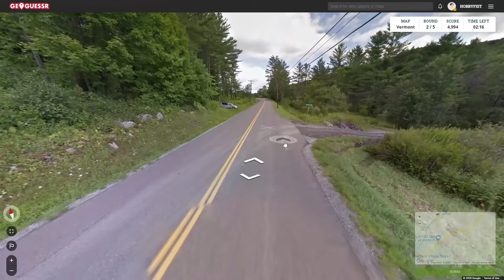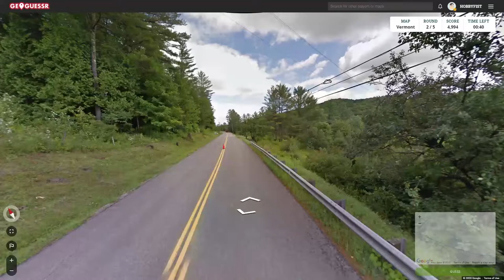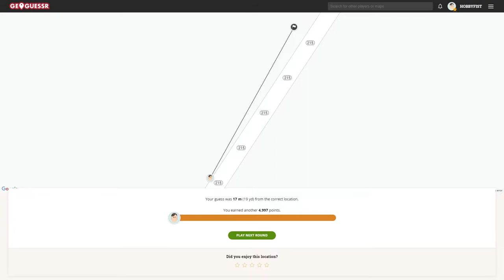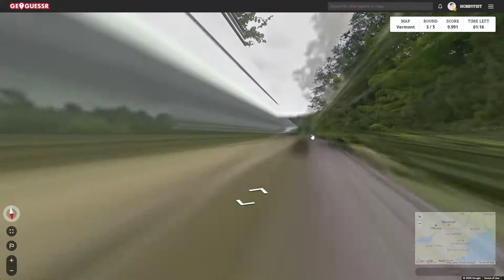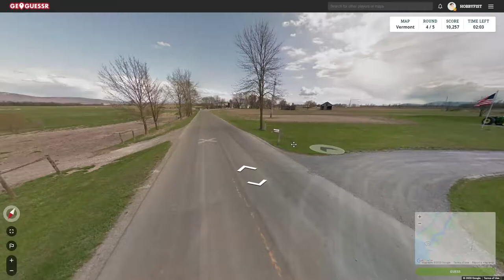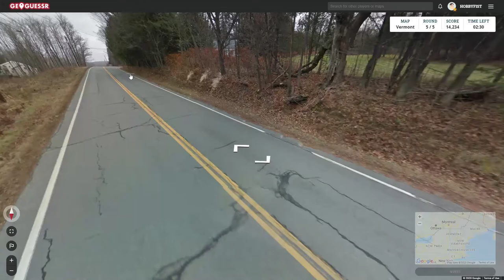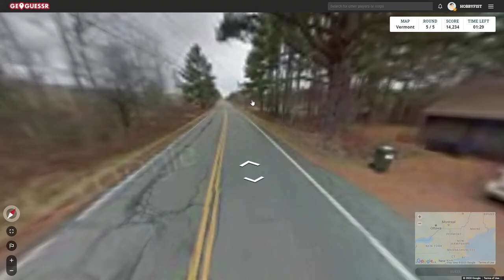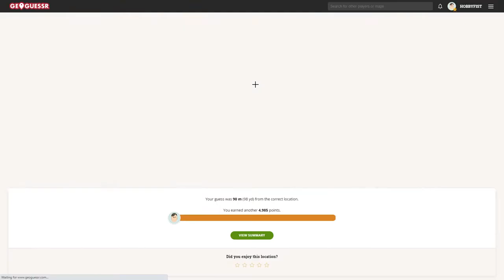Hobbyfist Geoguessr Bonus- [Part 390] Vert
Mont